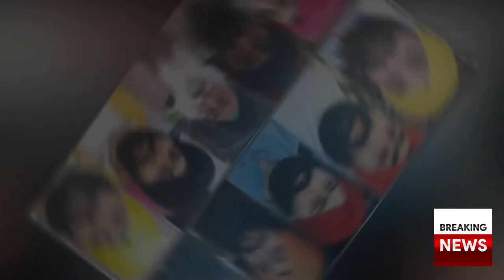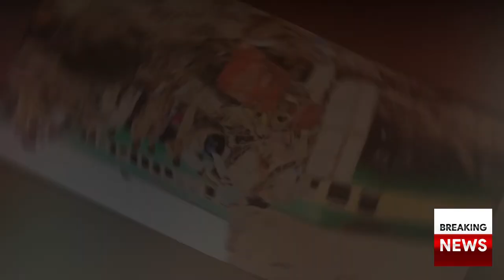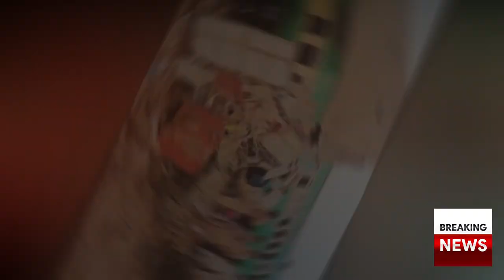A Sikh pilgrim's coaster collided with a train in Sheikhupura, killing 19 pilgrims || Breaking News